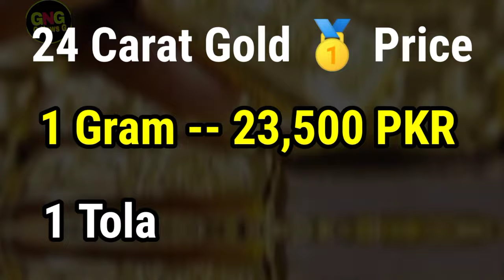Today New Gold Price In Pakistan | 14 November 2024 | Gold Rate In Pakistan Karachi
Weekly Gold Analysis In Pakistan

السلام علیکم

Cover Topic

                          ( NOTE )

                      ( ISCLAIMER)